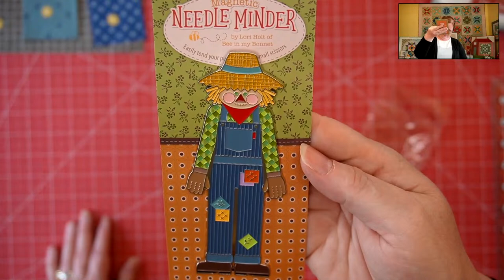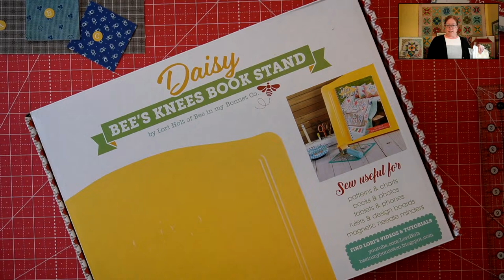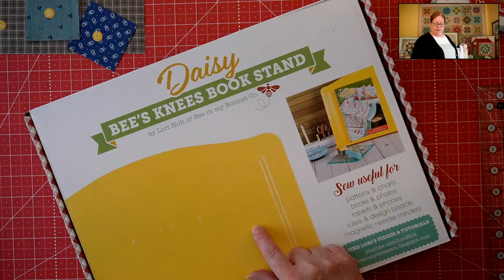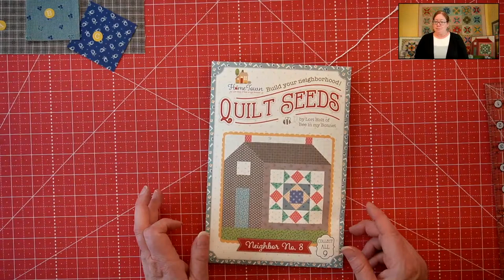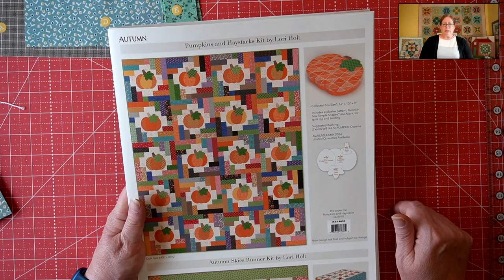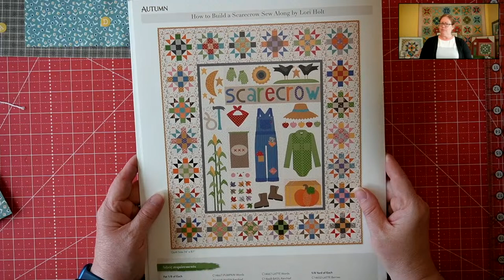WIP Wednesday #14 - What are we wip-ing up today?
Thank you for joining me this week!  Please come back and join me every Wednesday at 1:30pm CT or watch the recorded video right here on our YouTube Channel.  Let's make some progress in 2024!

Join our Facebook group to share your projects, find encouragement, support, feel inspired, and inspire others.  The name of our group is Happy Little Stitchers.  Please join!  Go to Facebook and search for Happy Little Stitchers.

Here is a link for our current and upcoming Stitch Alongs